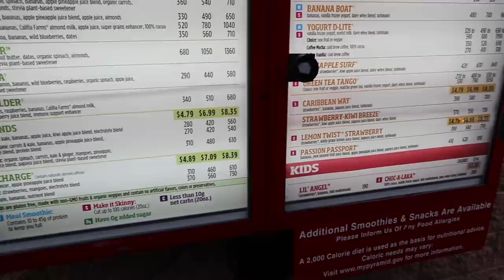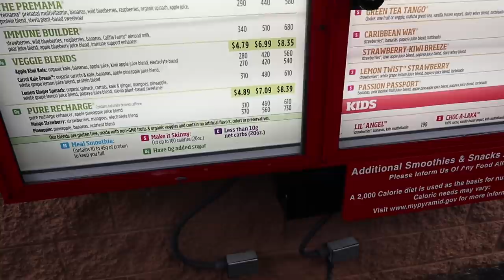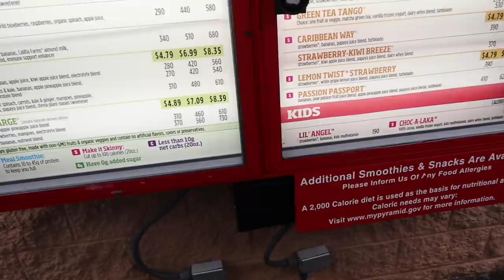Logan NEEDS Our HELP!!!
Check Out Audrey's YouTube Channel!

Lance: @LanceThirtyacre
Audrey: @Just_Aud_Official
Elaina: @i.am.roselaina
Logan: @LoganThirtyacre
Matthew: @matt_the_scooter